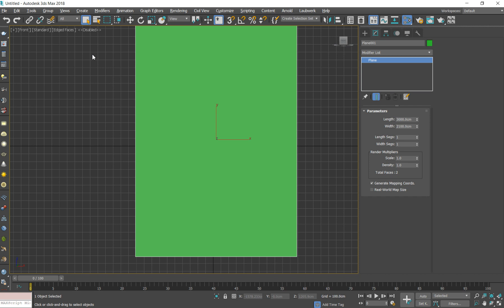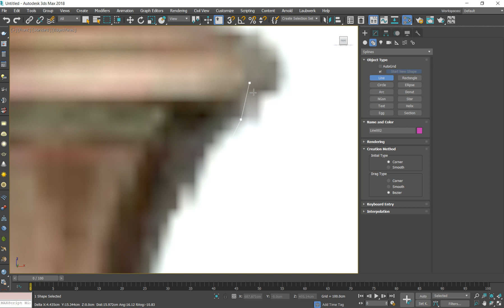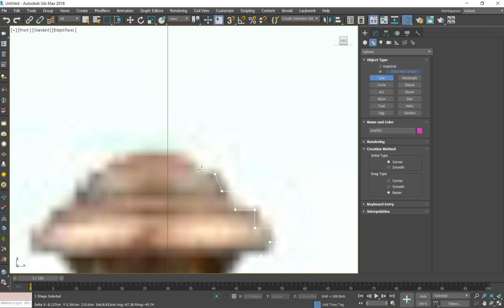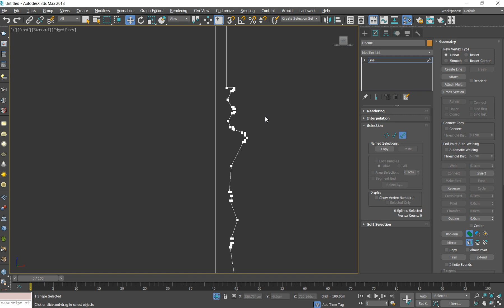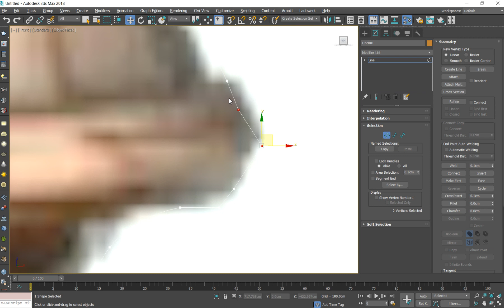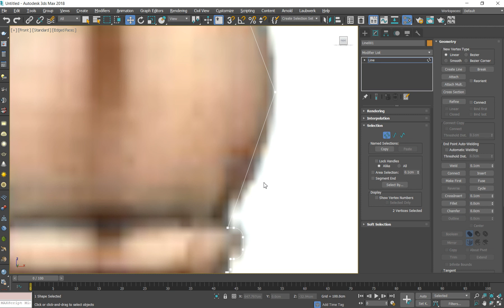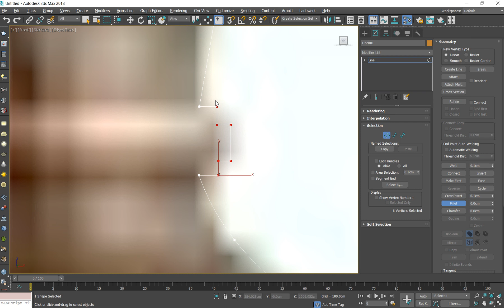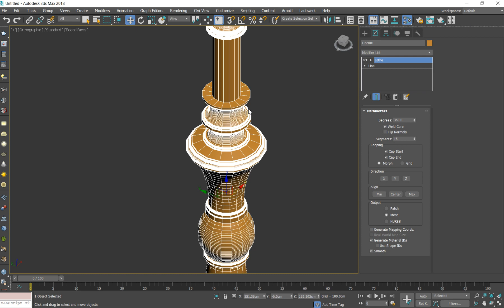3Ds Max - Edit Spline - Lathe Musluk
Resmi indirmek için;

Merhaba arkadaşlar,

3Ds Max & V-Ray - Asma Tavan Modelleme;

3Ds Max & V-Ray - V-Ray Malzemeleri Hazırlamak;

3Ds Max & V-Ray - V-Ray'de HDR ile aydınlatma;

3Ds Max & V-Ray - Araba Parçası Modelleme;

3Ds Max & V-Ray - V-Ray'de Prosedür Haritaları;

3Ds Max & V-Ray - Eğitmenin Seçimi;

3Ds Max & V-Ray - Mimari Modelleme;

3Ds Max & V-Ray - Lamba Modelleme;

3Ds Max & V-Ray - Mutfak Modelleme;

3Ds Max & V-Ray - Lathe ile Kadeh Modelleme;